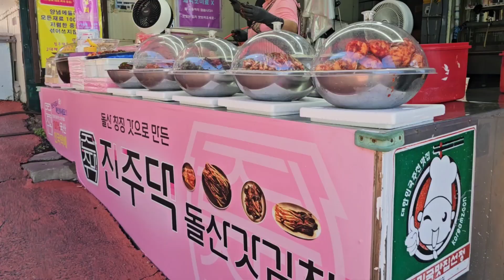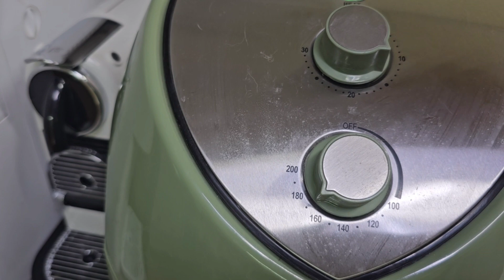란스 Vlog 하루 휴가내어 다녀온 여수 향일암 폭염에 기절할뻔 ㅎㅎ 열무김치볶음밥 해먹는 일상